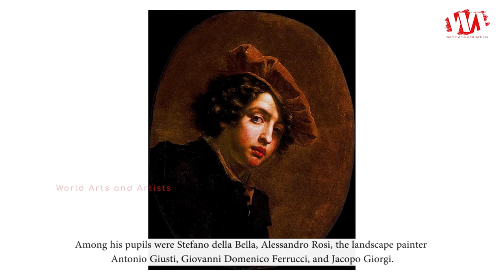Artist Cesare Dandini (1596 - 1657) Italian painter of the Baroque period | WAA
Cesare Dandini was born 1 October 1596, died 7 February 1657, he was an Italian painter of the Baroque period, active mainly in his native city of Florence. According to the biographer Baldinucci, Cesare first worked under Francesco Curradi, then Cristofano Allori, and finally Domenico Passignano. He enrolled in 1621 in the Accademia del Disegno. Dandini displayed a Florentine tradition of bold color contrasts and elegant, linear compositions. His style has the polish and attention to draughtsmanship and design characteristic of Florentines like Carlo Dolci. Among his pupils were Stefano della Bella, Alessandro Rosi, the landscape painter Antonio Giusti, Giovanni Domenico Ferrucci, and Jacopo Giorgi.